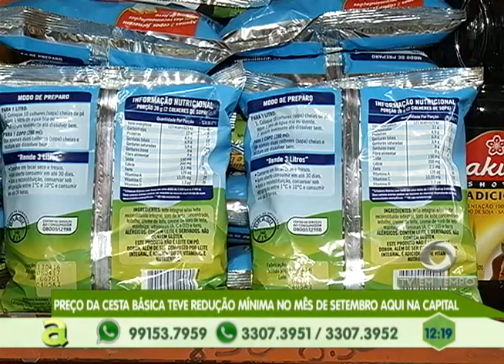Angelo e Angel fazem a festa no Programa Agora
05º BLOCO AGORA 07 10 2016 - Angelo e Angel fazem a festa no Programa Agora